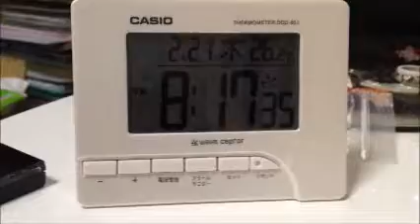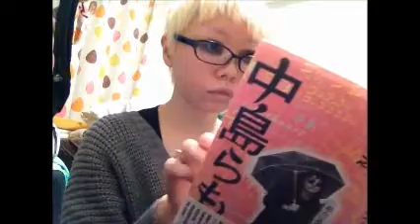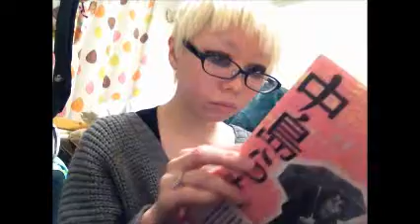かまってちゃん。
トミーの世界。